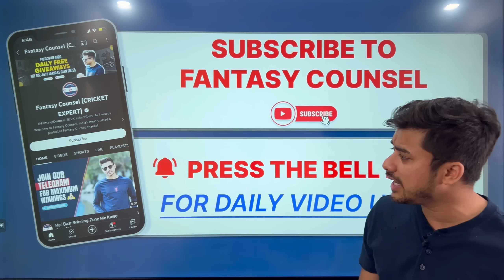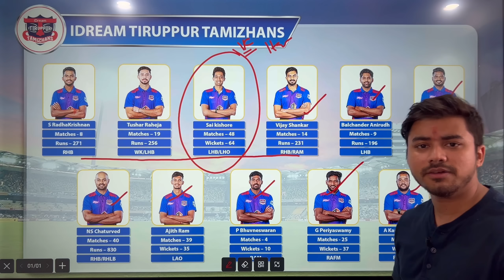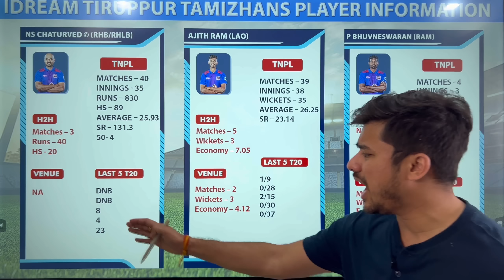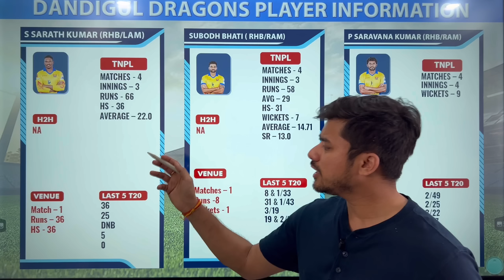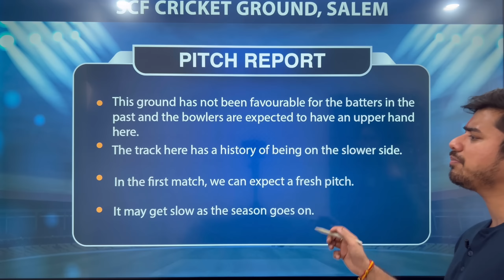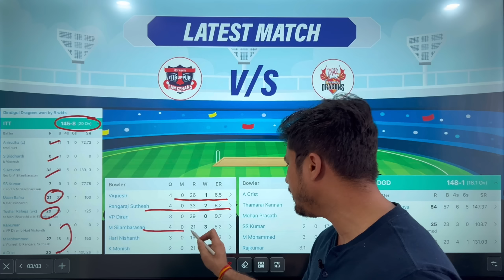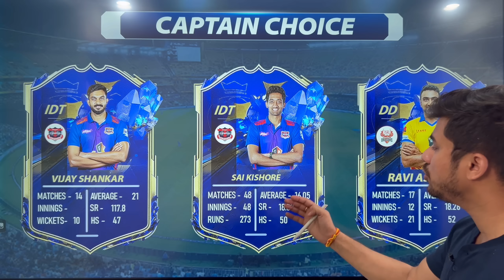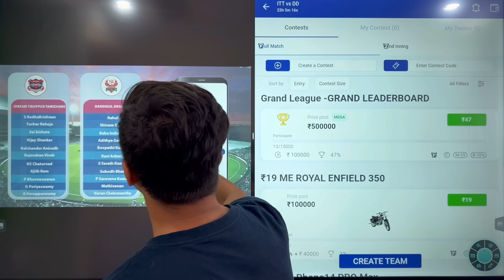ITT VS DD Dream11 team | DD VS ITT dream11 prediction | TNPL LEAGUE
ITT VS DD Dream11 team | DD VS ITT dream11 prediction| DD VS ITT | TNPL LEAGUE | ITT VS DD | RARIO

Sign up on Rario with this link and get $20(₹1600) absolutely FREE
RARIO LINK 👇🏻

Follow Fantasy Counsel on Instagram for Cricket Giveaways, News, Updates, and Winnings 👇🏻

1. All credit for copyright material used in video goes to respected owner.

2. The Prediction shown in the videos are my thoughts and thinking based on my experience and you are not force to adapt the same and you are free to predict your own.

3. This game involves an element of financial risk and may be addictive. Please play responsibly and at your own risk.

video contains..

 ITT VS DD dream11 team
DD VS ITT Dream11 team
ITT VS DD dream11
DD VS ITT DREAM11
TNPL SECOND MATCH TODAY MATCH
 ITT VS DD dream11 Prediction
DD VS ITT DREAM11 PREDICITONS
DD VS ITT , ITT VS DD
 ITT VS DD , DD VS ITT
today TNPL match dream11 team
 ITT VS DD dream11 today
DD VS ITT dream11 today
DD VS ITT dream11 2023
 ITT VS DD dream11 2023
 IDREAM TIRUPPUR TAMIZHANS VS DINDIGUL DRAGONS
 IDREAM TIRUPPUR TAMIZHANS VS DINDIGUL DRAGONSMatch, TNPL
DD VS ITT , ITT VS DD 2023
today Match Dream11
 ITT VS DD , DD VS ITT 2023
CRIC11 FORECAST , TNPL IPL 2023
 ITT VS DD dream11 team TNPL
DD VS ITT dream11 team TNPL
 IDREAM TIRUPPUR TAMIZHANS VS DINDIGUL DRAGONSDREAM11 PREDICTIONS
DREAM11 TODAY
DREAM11 PREDICTION
DREAM11 TEAM PREDICTION
DREAM11 TEAM PREDICTION CRICKET
TNPL MATCH
CRICKET PREDICTION
CRICKET
TNPL PREDICTION
TNPL 2023
Fantasy cricket
TNPL
TAMIL NADU PREMIER LEAGUE
Match highlights
Teams
Players
Exciting moments
Sports commentary
Scores and results
Team analysis
Player performance
Fan reactions
Stadiums and venues
Top performers
Captain and Vice-captain selection
Pre-match analysis
Post-match analysis
Expert opinion
11 KEY PLAYERS
SECOND MATCH
HOW TO SELECT
TAMIL NADU CRICKET
CRICKET
CRICKET 2023
CRICKET PREDICTIONS
 ITT VS DD TEAM HIGHLIGHTS,
DD VS ITT HIGHLIGHTS,
 ITT VS DD ,
DD VS ITT ,
DREAM11,
DREAM11 PREDICTIONS,
DREAM11 TEAM,
CRICKET,
TNPL2023,
HOW TO MAKE DREAM11 TEAM,
DREAM11 PREDICTION IN HINDI,
 ITT VS DD PREDICTIONS IN HINDI,
DD VS ITT PREDICTION IN HINDI,
 IDREAM TIRUPPUR TAMIZHANS,
DINDIGUL DRAGONS,
DINDIGUL DRAGONSDREAM11,
 IDREAM TIRUPPUR TAMIZHANS DREAM11,
TAMIL NADU CRICKET TEAM,
CRIC11FORECAST,
 ITT VS DD DREAM TEAM,